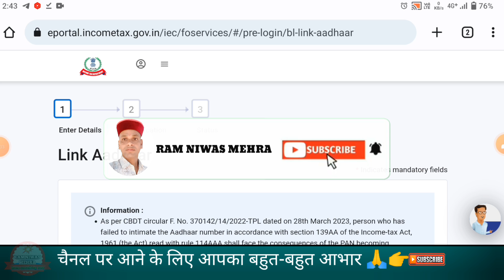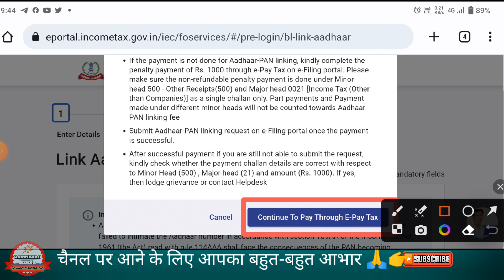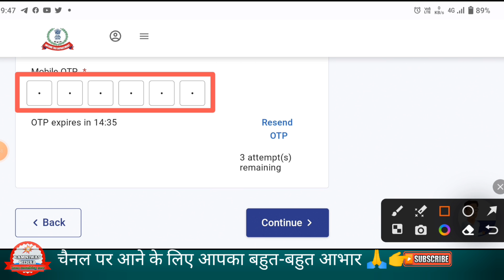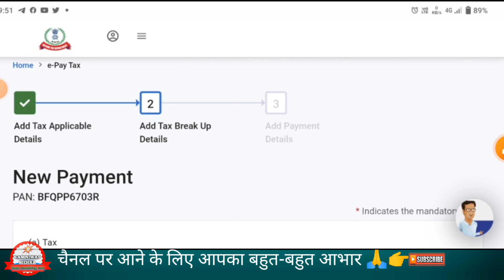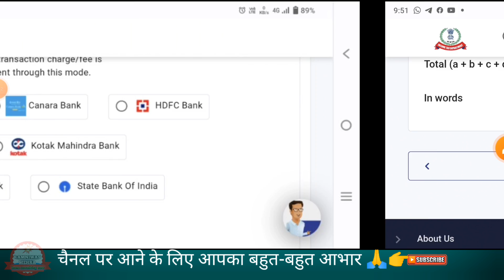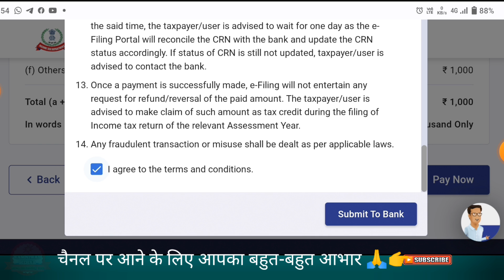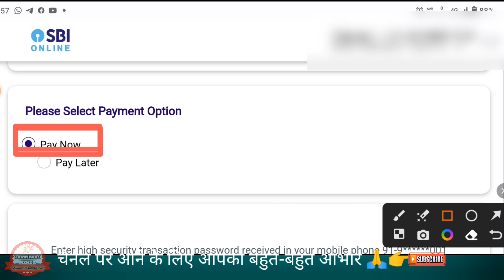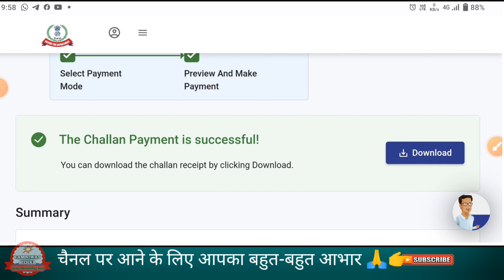PAN Card Ko Aadhar Card Se Link Kaise Karen। Link PAN Card To Aadhar Card। PAN Card Link To Aadhar।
*Pan Card V/S Aadhar Card🎯🏆*

*पैन कार्ड को आधार कार्ड से लिंक करना अति आवश्यक है अन्यथा लगेगा भारी जुर्माना।*🙏
*अतः इस वीडियो के सहायता लेकर अभी अपने पैन कार्ड को आसानी से लिंक करें आधार कार्ड से*